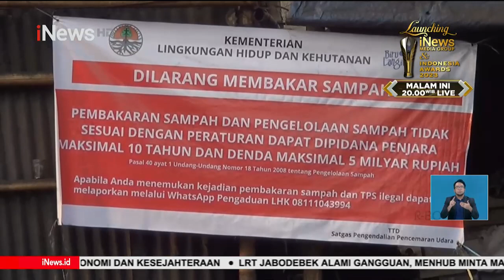Baru Beroperasi, LRT Jabodebek Bermasalah!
Operasional LRT Jabodebek hari ini sempat mengalami gangguan. Namun saat ini sudah kembali berjalan normal.
Manager Public Relations LRT Jabodebek Kuswardoyo mengungkapkan gangguan yang terjadi pada hari ini pada salah satu rangkaian LRT Jabodebek. Rangkaian tersebut sudah dievakuasi dan ditempatkan saat ini di Depo LRT Jabodebek untuk diperbaiki.